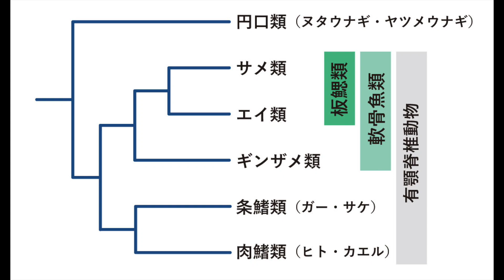系統樹マンダラを作り、サメのカッコよさを広めたい！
系統樹マンダラ【サメ編】制作委員会のクラウドファンディング・プロジェクト紹介動画です。